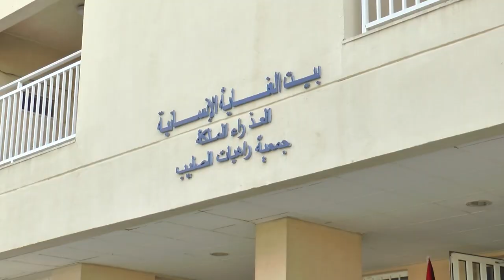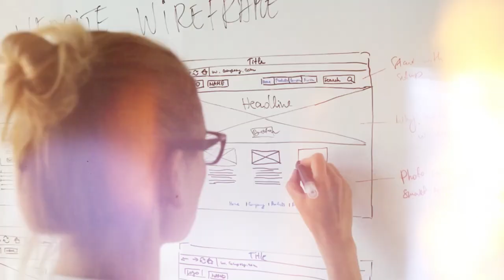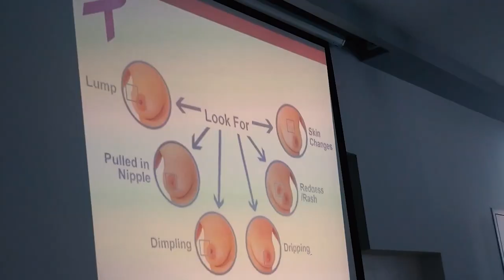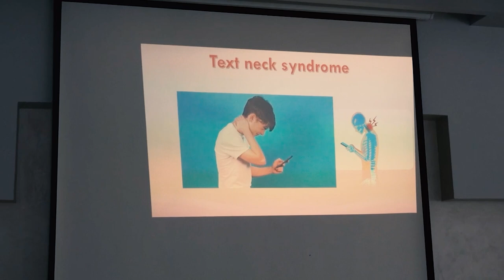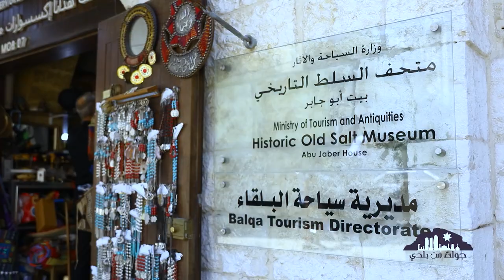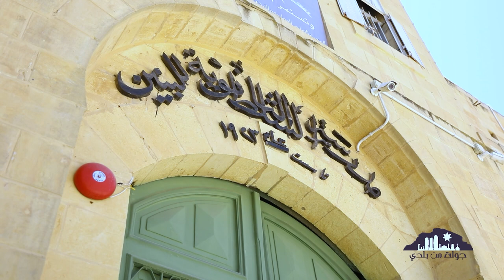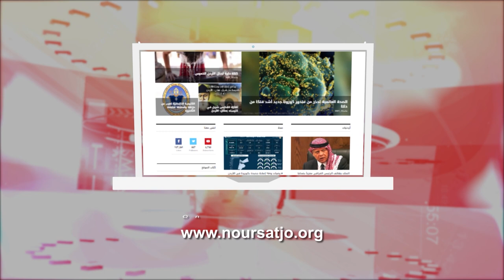نشرة الأردن في أسبوع 15/3/2024